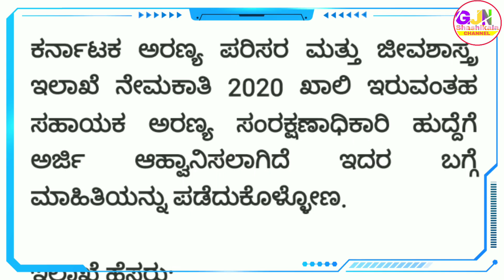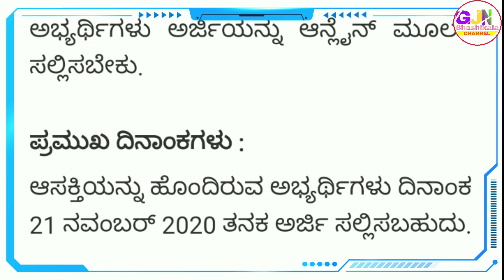Forest Department Appointment 2020 | KPSC Deparment Recruitment 2020 | Forest Jobs Vacancy Karnataka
1) Karnataka Forest Jobs 2020
2) New forest jobs vacancy
3) 16 Vacancy jobs in Kannada
4) Assistant Conservator of Forest job
5) KPSC Recruitment 16 Assistant Conservator of Forest

🎵 Music Credit🎼🎼

We've taken the music we are doing
And